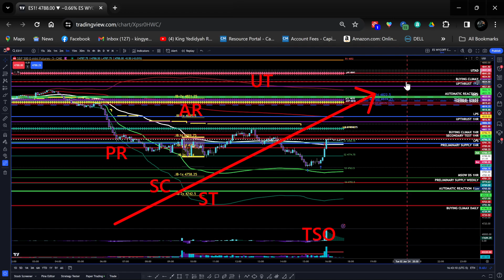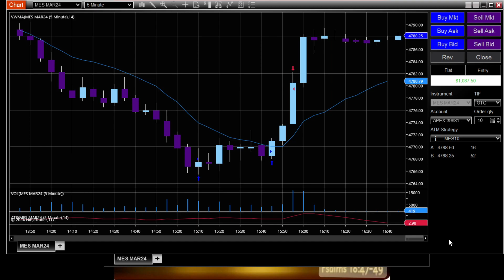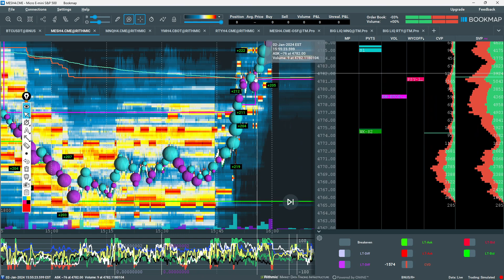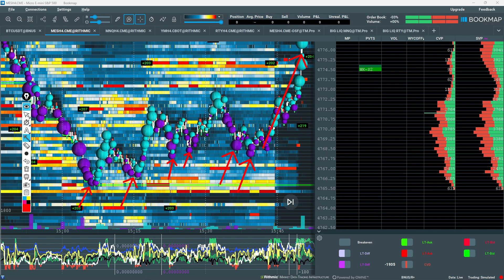HOW TO TRADE A THERMAL SHAKEOUT REVERSAL USING BOOKMAP